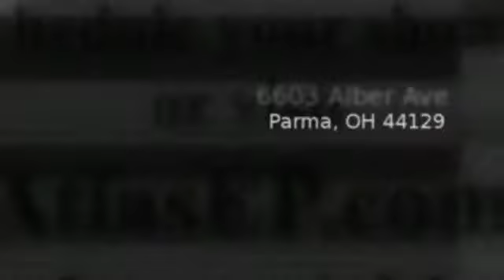6603 Alber Ave. Parma, OH 44129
Rent to own this fantastic home in Parma, OH!!!  Give us a call anytime with questions or to set up a showing at 1-877-44-ATLAS